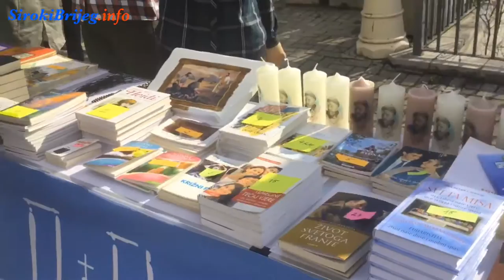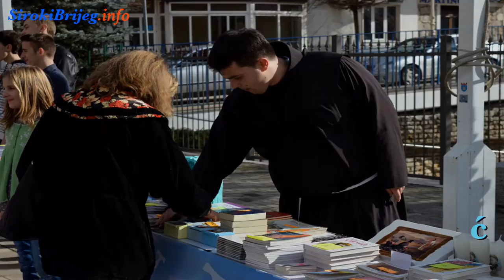Frama Široki Brijeg: Vjerom i djelom do Uskrsa